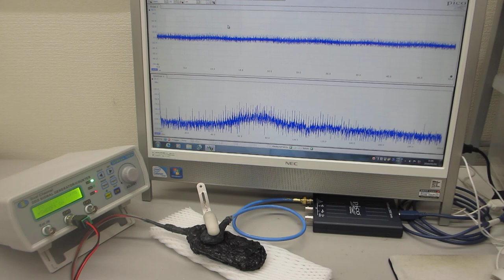オリジナル超音波プローブの伝搬特性テスト（超音波システム研究所）